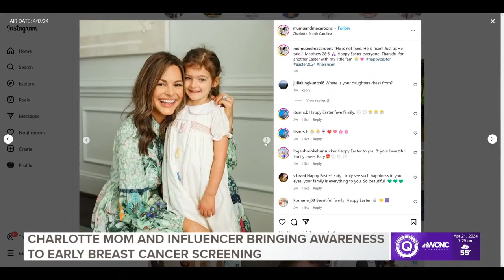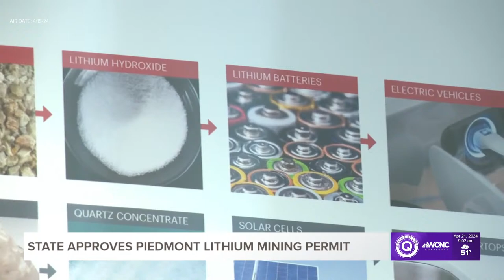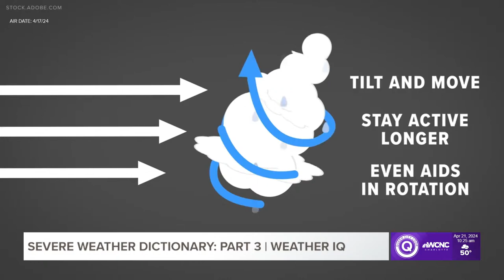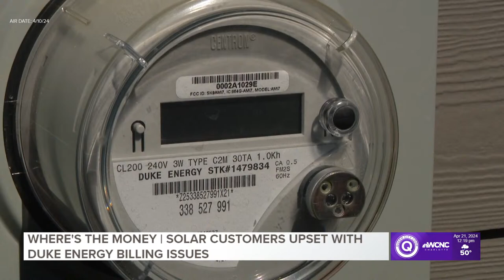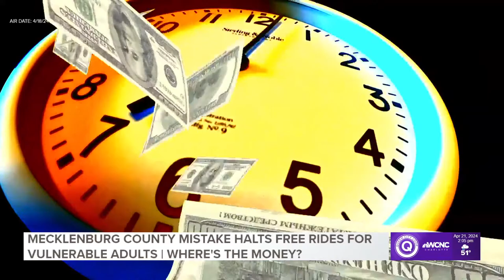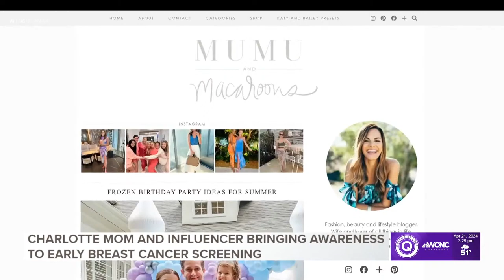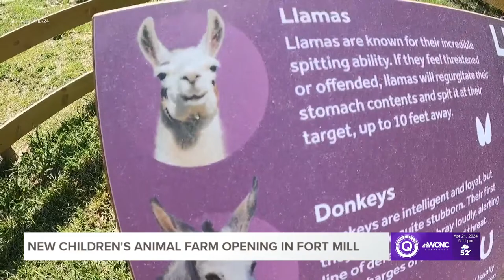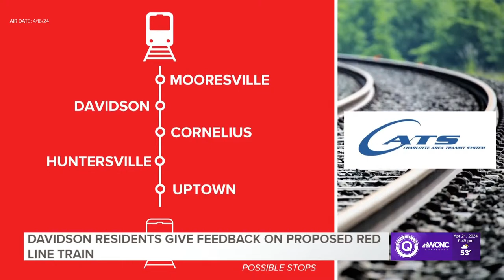Queen City Loop: Streaming news for April 21, 2024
The latest news headlines, weather, and reporting from the newsroom of WCNC Charlotte. Covering Charlotte, North Carolina, and surrounding South Carolina.

Plus live coverage of breaking news and severe weather as it happens.